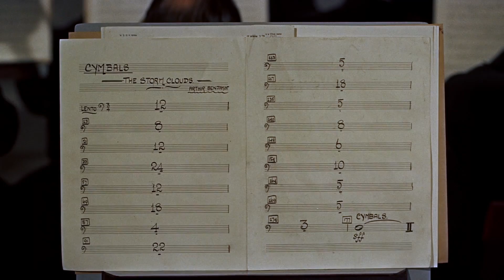The Deadly Crescendo - "The Man Who Knew Too Much" | Hitchcock Presents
The climactic attempted assassination of a diplomat in this scene is expertly told through emotive shots and absolutely zero dialogue. Hitchcock pulls you into the drama unfolding until the final bang!

"The Man Who Knew Too Much" - Dir. Alfred Hitchcock